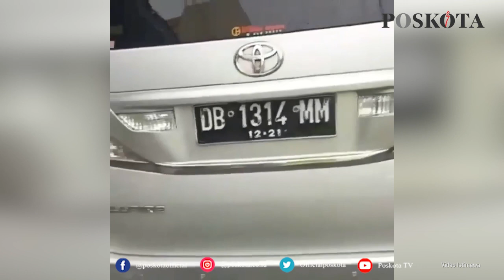KELAKUAN DIDUGA ANGGOTA DPRD MALUKU UTARA BERTINDAK MEMBAHAYAKAN POLANTAS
Pria diduga anggota DPRD di Malut menabrak salah satu anggota Polisi Lalu lintas yang sedang berjibaku menertibkan parkir liar yg hambat arus lalu lintas di sebelah toko colombos Kampung pisang, Sabtu (8/5) sore sekitar pukul 17.10 WITA.

Dalam video yang terekam netijen, pria yang menggunakan mobil Alphard Nopol DB 1314 MM tidak mengindahkan perintah petugas polantas yang meminta untuk bergeser kendaraannya yg terparkir di badan jalan karena hambat lalin.

Bukannya ikuti perintah petugas, dia justru cuek dan melakukan tindakan membahayakan petugas dengan menabrak mobilnya ke arah petugas.

Via IG : @ini_polisi

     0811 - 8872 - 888